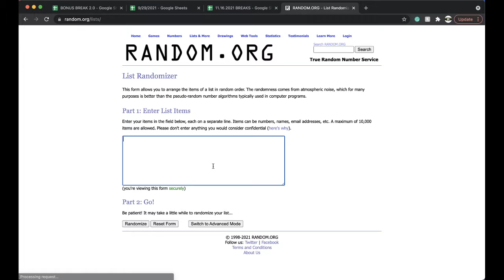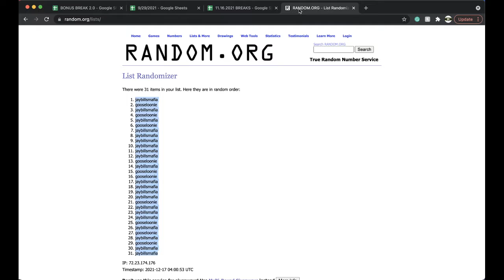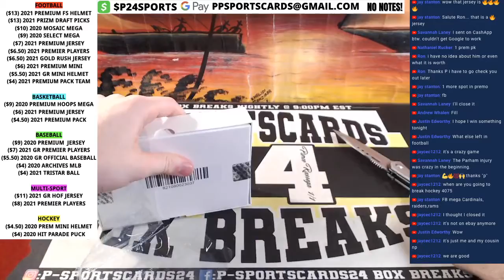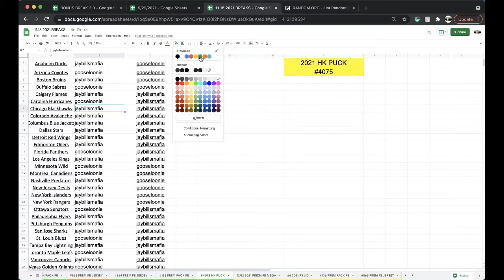BREAK #4075 | 2019/2020 HIT PARADE SIGNED HOCKEY PUCK LIVE BOX BREAK